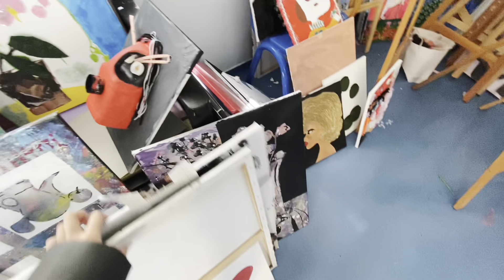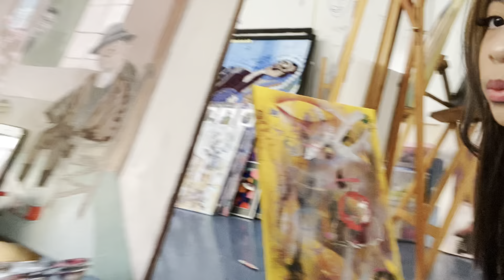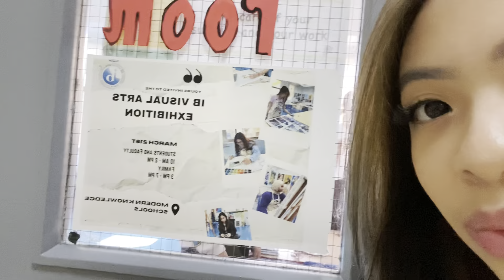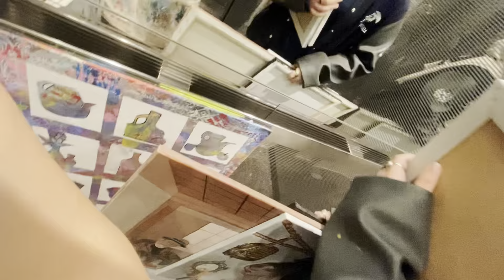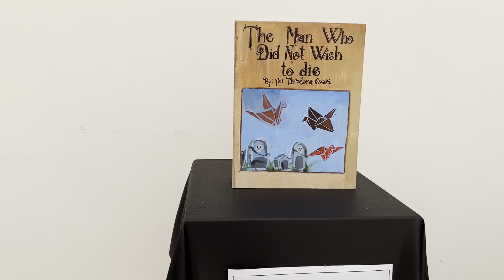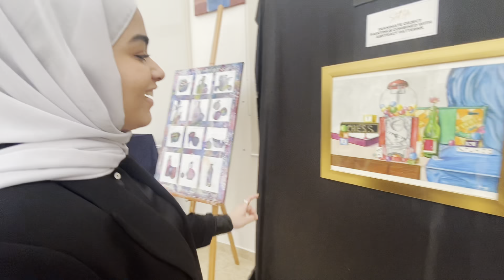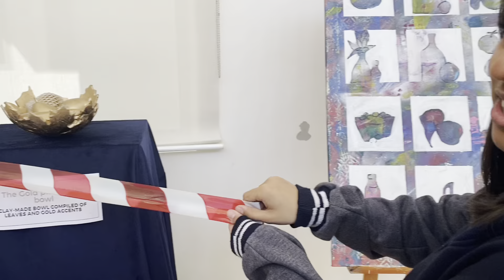IB visual art EXHIBITION!!